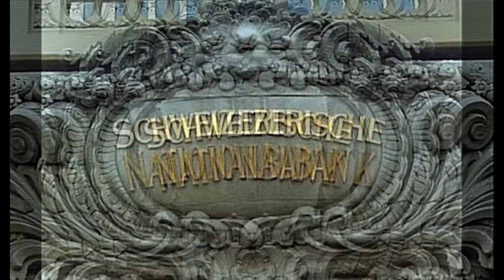Petete - Leonel y Margarita (RobaPtete)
I found this funny video in Facebook and decided to produce a bachata track to it lol. Created with Corel VideoStudio.